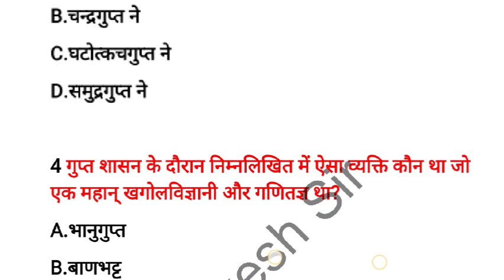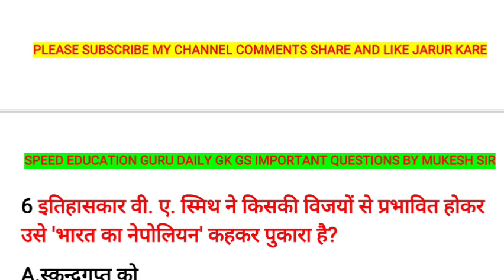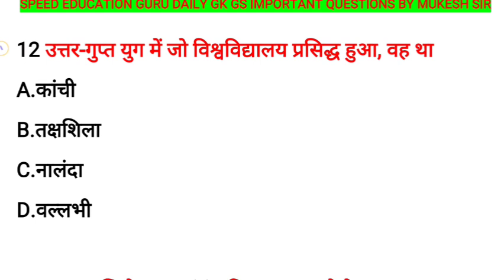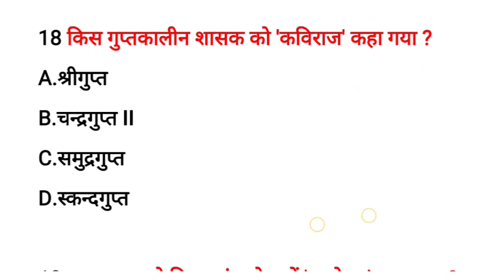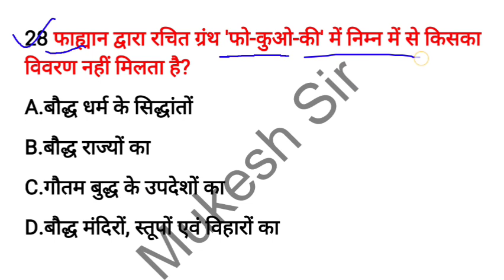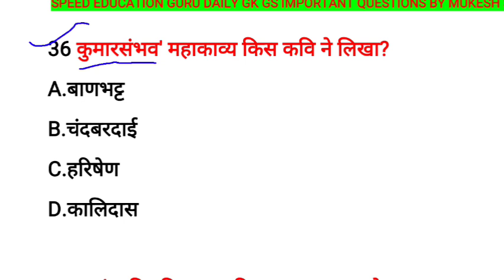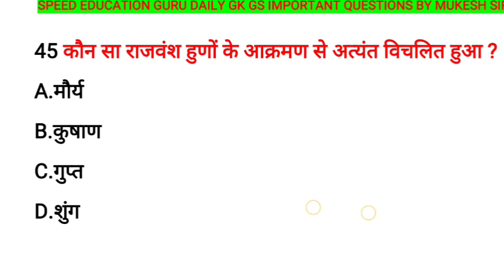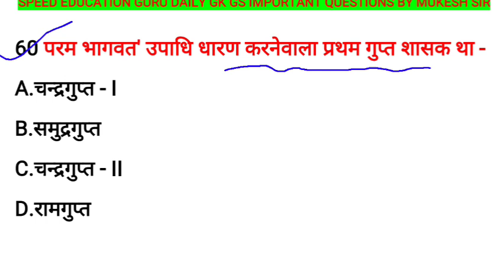गुप्त साम्राज्य से संबंधित महत्वपूर्ण प्रश्न | Gupta Kal important questions | Lucent History gk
गुप्त साम्राज्य से संबंधित महत्वपूर्ण प्रश्न
गुप्त काल से संबंधित प्रश्न
Gupta Kal important questions
Ancient History
Lucent History gk
Gupta Vansh gk
gupta period history mcq
mcq on gupta dynasty
gupta dynasty questions and answers
mcqs on gupta empire
प्राचीन भारत का इतिहास
Online study iq gk
gupta period important question answer in hindi
gupta vans important question in hindi
गुप्त वंश के महत्वपूर्ण प्रश्न
गुप्त साम्राज्य के महत्वपूर्ण प्रश्न उत्तर
गुप्त काल के महत्वपूर्ण प्रश्न-उत्तर
gupta kal ke mahatvpurn prashn uttar
ancient history gk
important gk question in hindi
ssc cgl reasoning preparation
gupta period history upsc
history of gupta empire
gupta dynasty
gupta empire history in hindi
gupta dynasty in hindi
gupta empire history for ssc chsl
gupta period ancient india history
gupta period ancient india history for ssc
founder of gupta dynasty
gupta dynasty in english
ancient history gk
gupta period history in hindi
gupta dynasty history
गुप्त साम्राज्य का इतिहास
History of gupta period